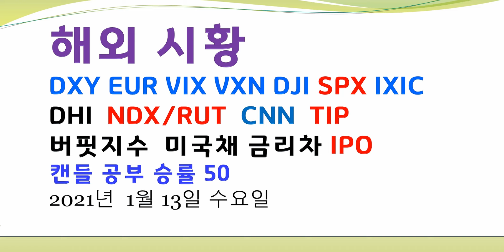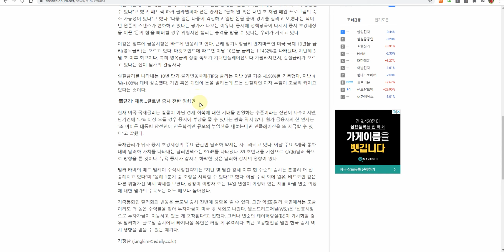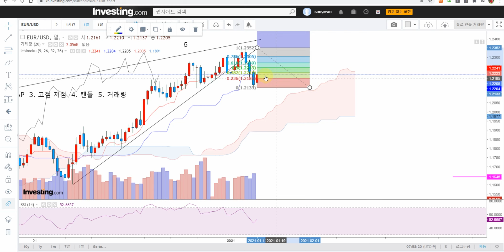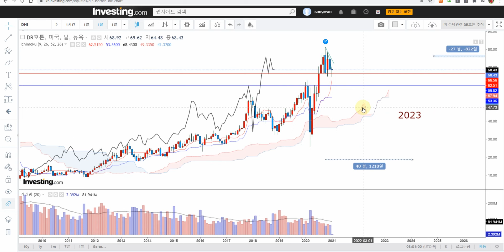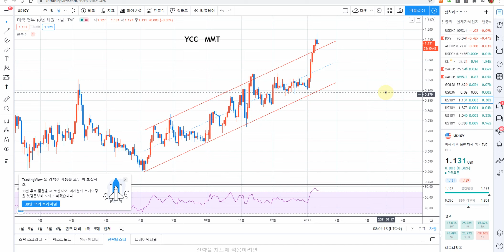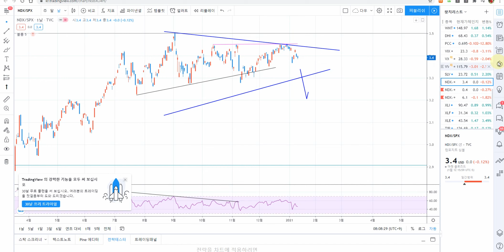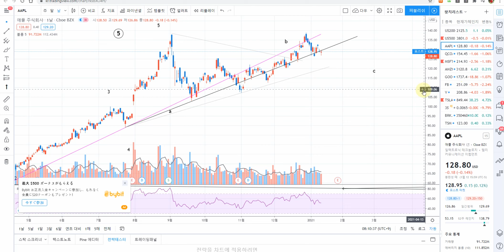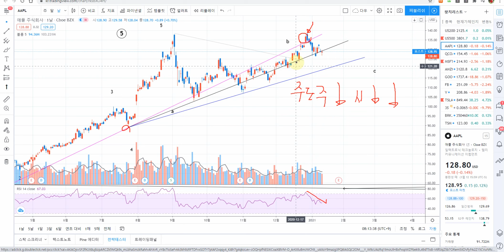해외종합시황 다우지수 DXY EUR XLE XLF SOX VXN DHI AAPL NDX/RUT IPO CNN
다우지수  DXY  EUR　 XLE  XLF  SOX　 VXN 　DHI  AAPL  NDX/RUT  IPO CNN
[ 추천채널 ]
※ 기술적분석 :  “ 백두산 금융연구소 ” “ 김동섭의시장 엿보기 ”